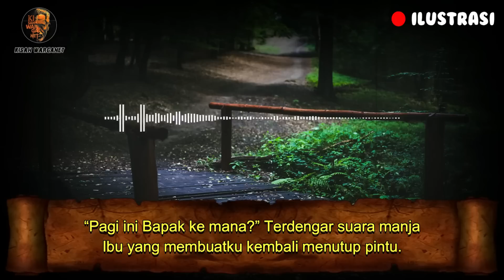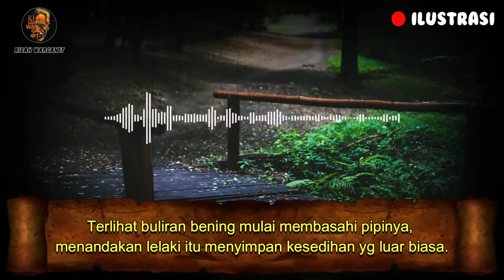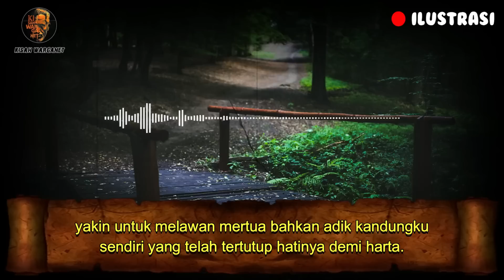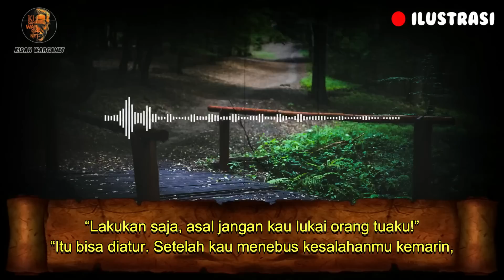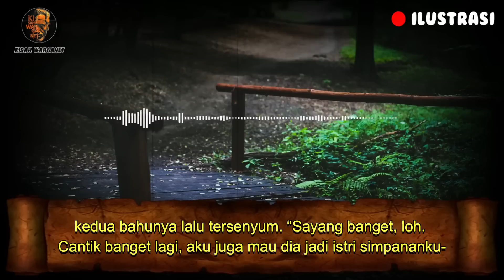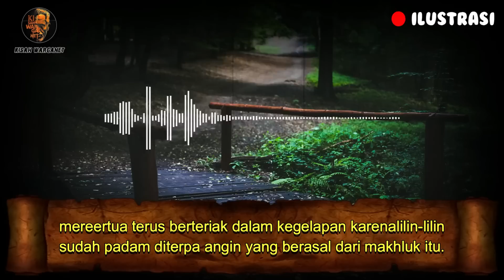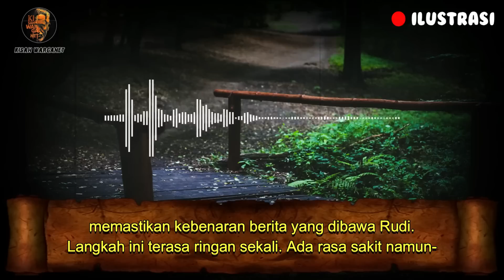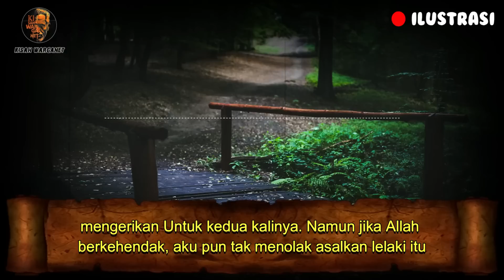MISTERI KEKAYAAN MERTUA TAMAT || MBOK_DEWOR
MISTERI KEKAYAAN MERTUA
DI TULIS OLEH MBOK DEWOR